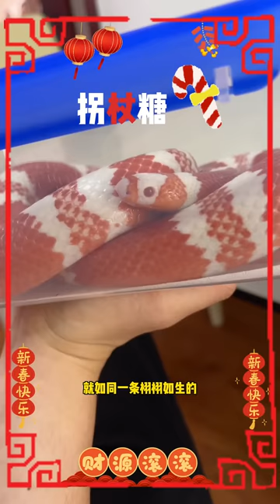100多條蛇來了！ 滿足你們的要求！ 拍冬眠中不愛動又被關在盒子裡的蛇，冬化櫃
請放心，影片中的情節與動物福祉無關，所有動物參與者都在安全和舒適的環境中 哈嘍，我是王小怪 人送外號「海洋之災」😂 今天正式入駐YouTube平台，此帳號為正版，其餘均為盜版。不飼養任何保護動物！遵紀守法！作品為原創！搬運冒充必究！希望大家多多關注，多多支持。王小怪